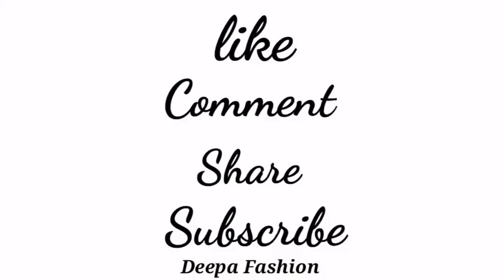easy latkan making tutorail | new designer latkan making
easy latkan making tutorail | blouse latkan 2021| latkan making tutorial | latkan making at home
fabric latkan
beautiful saree blouse latkan making
designer latkan making
waste fabric latkan making
fabric latkan making
how to make a latkan
fabric tassels making
latkan
latkan banana vah bahut hi aasan
latkan making at home
beautiful fabric hanging making
make a beautiful fabric latkan
Easy diy
2021 new latkan making
blouse latkan making
blose latkan design